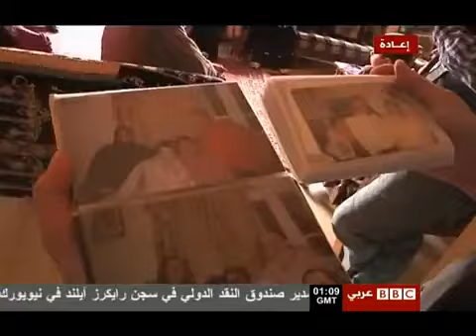روايات مبكية لأهالي تلكلخ النازحين إلى الدبابية